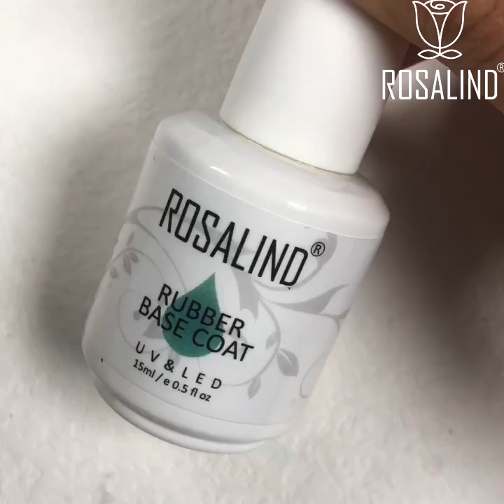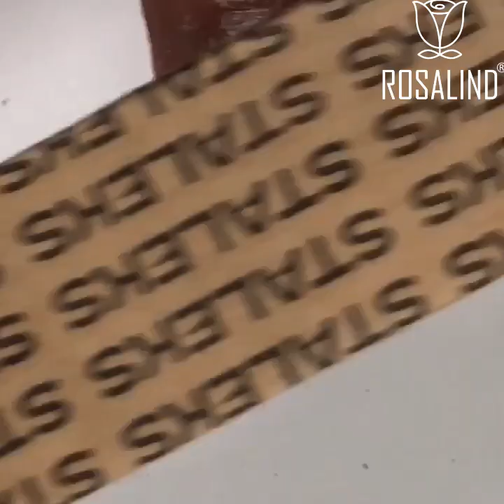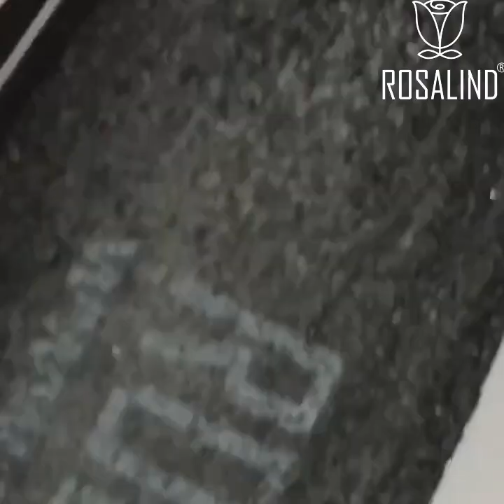💅Polygel Nail Art Compilation#1, Beauty Tips for Every Girl. Rosalind Nail Inspiration 🙌 🤩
If you are new to our channel a BIG NAIL FANS to you and WELCOME. Do forget to THUMB UP AND COMMENT!